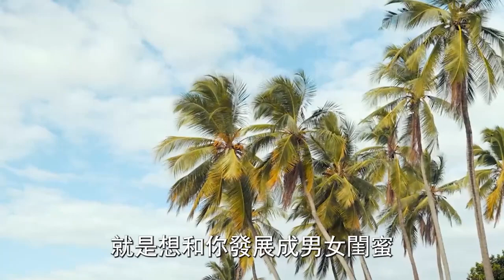女人管你叫哥，多半是在暗示你這3件事，老实人别傻傻不懂